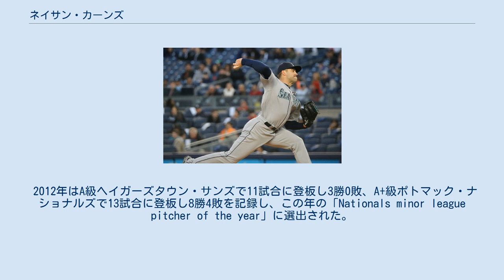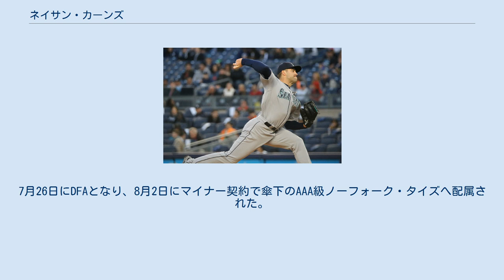ネイサン・カーンズ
ネイサン・アラン・カーンズ（Nathan Alan Karns, 1987年11月25日 - ）は、アメリカ合衆国ペンシルベニア州ベナンゴ郡フランクリン出身のプロ野球選手（投手）。
右投右打。
MLBのボルチモア・オリオールズ傘下所属。
 MLBでの登録名はネイト・カーンズ（Nate Karns）であり、日本メディアでもネイトと表記される事が多い。
 2006年のMLBドラフト10巡目（全体309位）でヒューストン・アストロズから指名されたが、入団せずにテキサス工科大学へ進学した。
 2009年のMLBドラフト12巡目（全体352位）でワシントン・ナショナルズから指名され、8月17日に契約した。
 2012年はA級ヘイガーズタウン・サンズで11試合に登板し3勝0敗、A+級ポトマック・ナショナルズで13試合に登板し8勝4敗を記録し、この年の「Nationals minor league pitcher of the year」に選出された。
 2013年5月28日にメジャー初昇格を果たし、同日のボルチモア・オリオールズ戦に先発してメジャーデビュー。
4.1回を3失点で降板し、勝敗はつかず。
6月2日のアトランタ・ブレーブス戦で4.2回を投げ4失点を喫し、チームは3対6で敗れ初黒星となった。
6月12日、AA級ハリスバーグ・セネターズに降格した。
この年は3試合に先発登板し、防御率7.50だった。
 2014年2月13日にホセ・ロバトン、フェリペ・リベロ、ドリュー・ベッテルソンとのトレードで、タンパベイ・レイズへ移籍した。
この年も登板機会には恵まれず、2試合に先発登板しただけだった。
しかし、防御率4.50、奪三振率9.8という成績を記録するなど、成長の跡を見せた。
 2015年は、安定して登板機会を与えられ、先発ローテーションの一角として27試合に登板（うち1試合はリリーフ）した。
防御率3.67・7勝5敗という自己ベストの成績を記録し、147.0イニングで145個の三振を奪って、8.9という高い奪三振率をマークするなど大ブレイクした。
また、7月21日のフィラデルフィア・フィリーズ戦ではメジャー初安打及びこの試合唯一の得点となるソロ本塁打を放ち、投げては5回無失点で勝利投手となった（最終スコアは0 - 1）。
 2015年11月5日にブラッド・ミラー、ローガン・モリソン、ダニー・ファーカーとのトレードで、C.J.リーフェンハウザー、ブーグ・パウエルと共にシアトル・マリナーズへ移籍した。
 2016年は先発ローテーションとして期待されたが、リリーフに配置転換された。
しかし、7月下旬に腰痛を訴えると、7月29日を最後に戦線離脱し、残りシーズンを全休した。
結局、22試合の登板に終わり、そのうち15試合は先発だった。
6勝2敗1セーブと2シーズン連続で勝ち越したが、防御率5.15、WHIP1.48が示すように投球内容はイマイチだった。
しかし、持ち前の三振能力によって94.1イニングで101奪三振をマークし、2年ぶりに奪三振率9.0以上となる9.6を記録した。
 2017年1月6日にジャロッド・ダイソンとのトレードで、カンザスシティ・ロイヤルズへ移籍した。
 2018年は肘の炎症で全休した。
 2019年2月7日にオリオールズと1年80万ドル（インセンティブあり）の契約を結んだ。
7月26日にDFAとなり、8月2日にマイナー契約で傘下のAAA級ノーフォーク・タイズへ配属された。